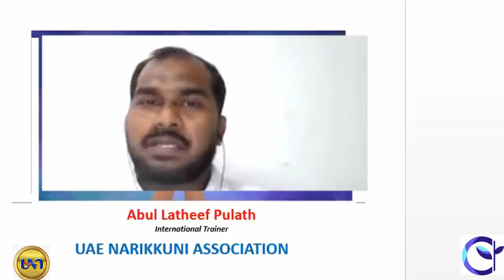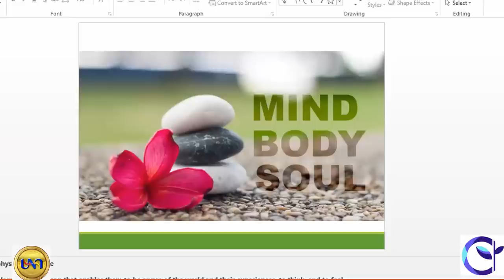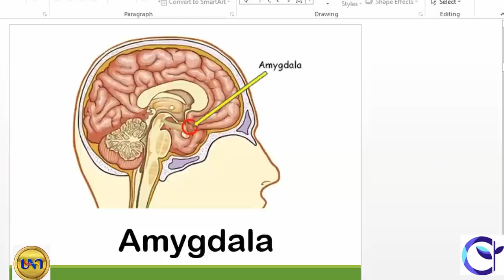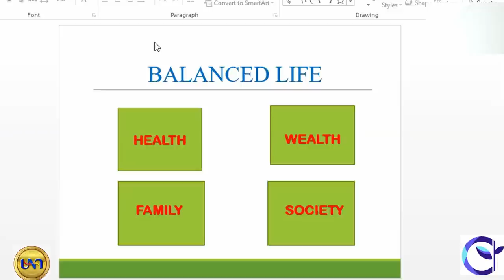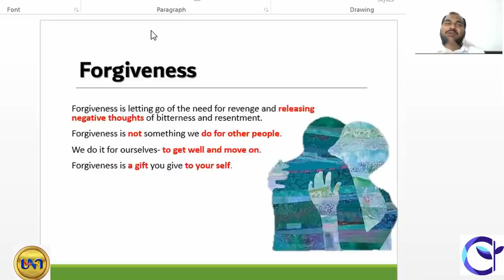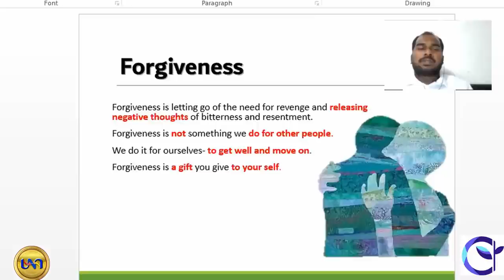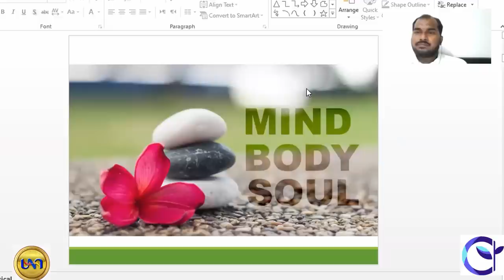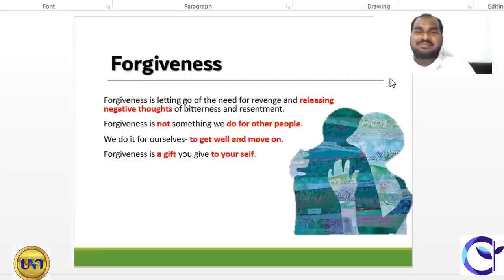Stress Management During Covid-19/ഈ കോവിഡ് സമയത്തു നമ്മുടെ മനസിൻറെ ആത്മ സംഘർഷം നിയന്ത്രിക്കാൻ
Stressmanagement Covid-19#Gulfnotebook
പ്രമുഖ മെഡിക്കൽ ടെക്നോളോജിസ്റ്റും  കൗൺസിലറുമായ  അബ്ദുൽ ലത്തീഫ് പുലത്തിന്റെ Stress Management During Covid-19 Pandemic എന്ന വിഷയത്തിൽ നടത്തിയ വെബ്ബിനാർ ക്ലാസ്സിന്റെ വീഡിയോ. ഇപ്പോഴത്തെ സാഹചര്യത്തിൽ തീർച്ചയായും കണ്ടിരിക്കേണ്ട ഒരു വീഡിയോ ആണ്, നമ്മുടെ മനസിന്റെ ആത്മ സംഘർഷം നിയന്തൃക്കാൻ , ആരോഗ്യ പരമായ ഒരു മനസു രൂപപ്പെടുത്താൻ ഈ വീഡിയോ നിങ്ങൾക്ക് വേണ്ടി സമർപ്പിക്കുന്നു.
Team UNA &Gulfnotebook